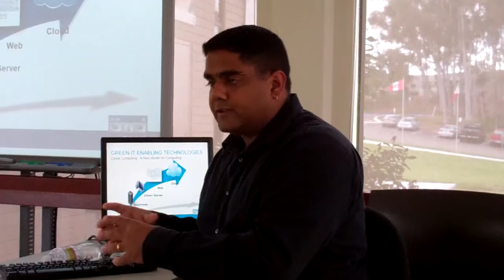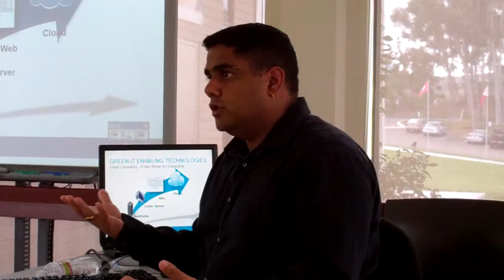s joat virtualization.MP4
Sunny Joat, EMC senior solutions architect, talks to the NAC program students about virtualization and the impact this has on sustainable IT practices (8th April 2011)